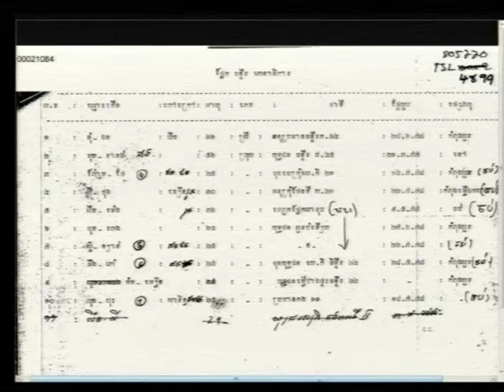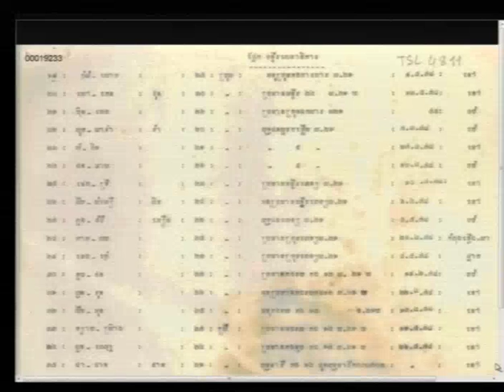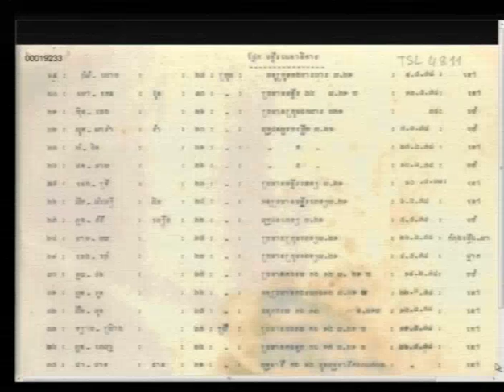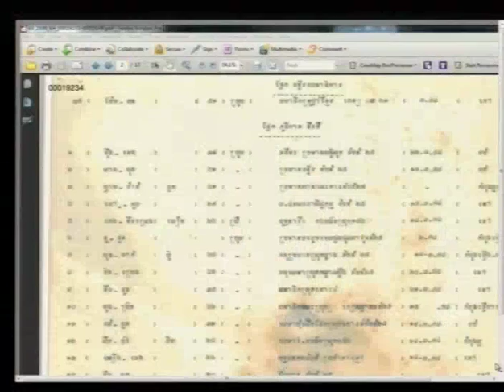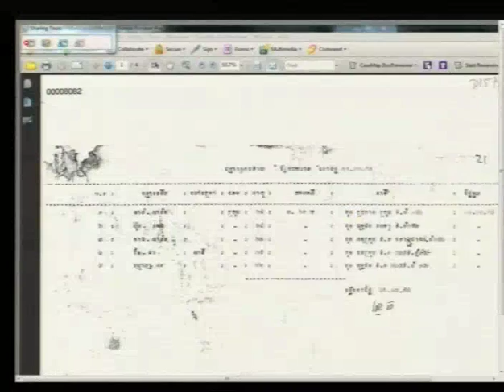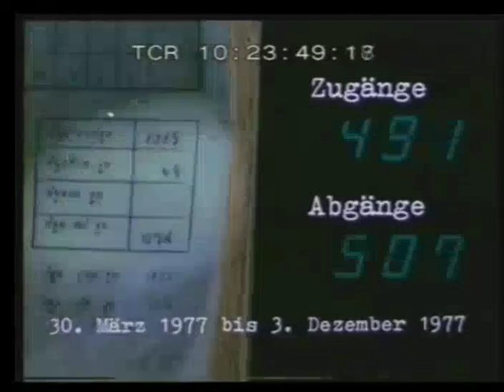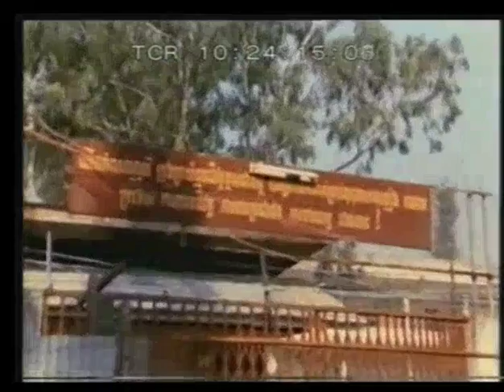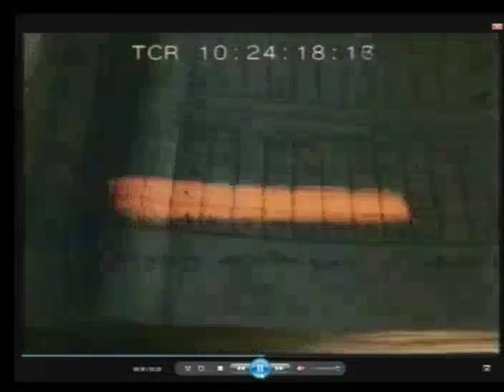Session 3 - 6 June 2016 - Case 002/02 - EN/FR